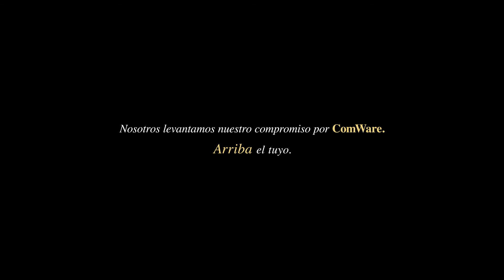ARRIBA TU MANO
Nosotros levantamos nuestro compromiso por ComWare. Arriba el tuyo.